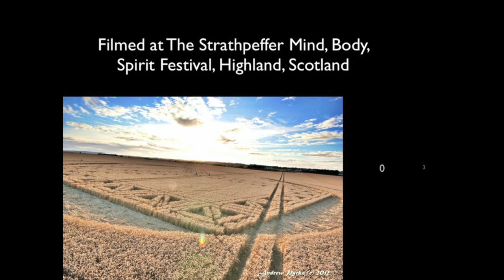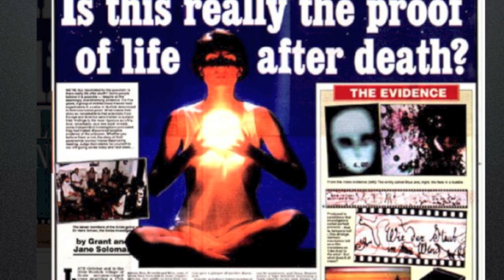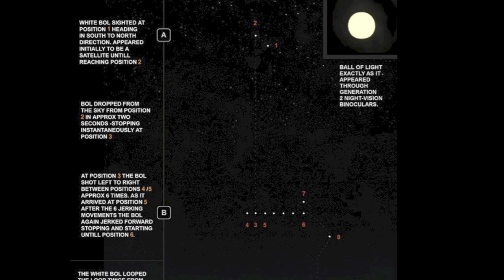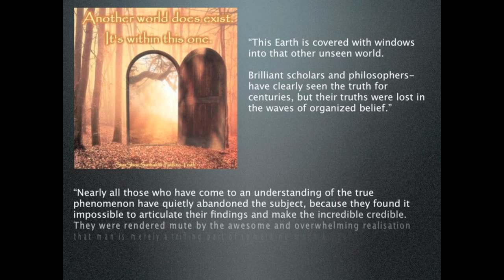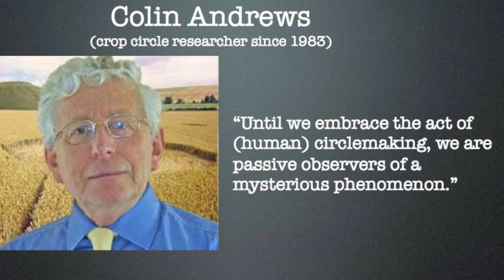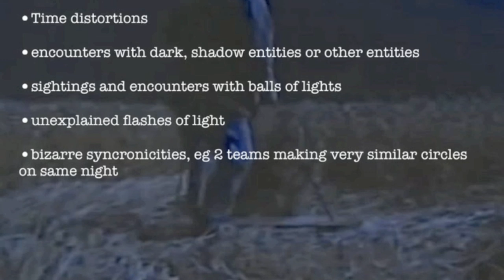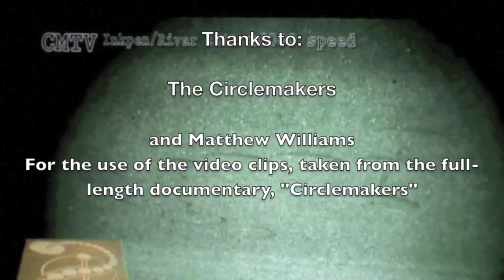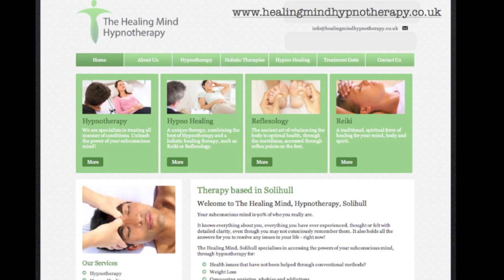The Magick of Crop Circles - Rob Buckle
Rob Buckle presents another compelling video on the subject of consciousness and human connection with crop circles and entities. Importantly, Rob also discusses how other researchers ignore vital research which of course is rather sad as WHAT IS REALLY going on is being ignored. At the end of his presentation, Rob mentions that human ability should never be underestimated - an ability to create and to communicate with the unknown.  Time, patience and determination are the ultimate keys if we are to advance into the next stage of human wisdom, knowledge and evolution.